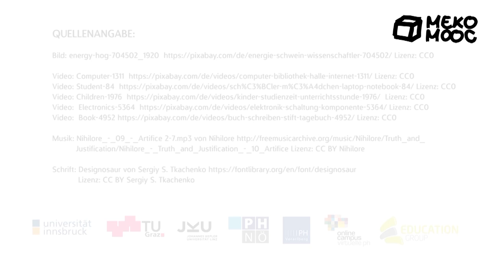[MekoMOOC 2018] M3 HörbuchFilm